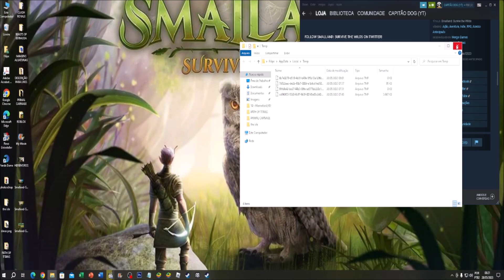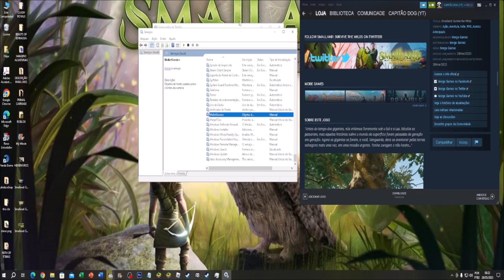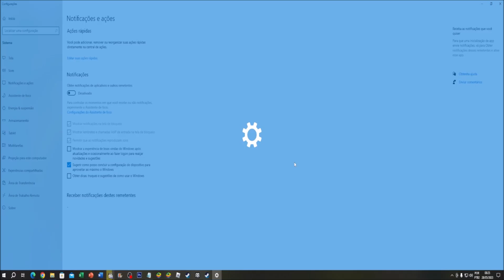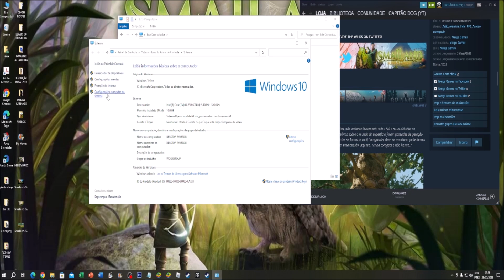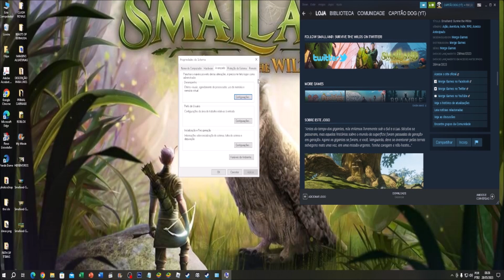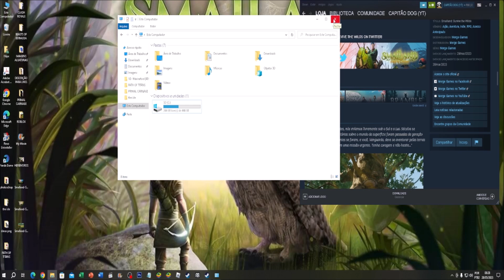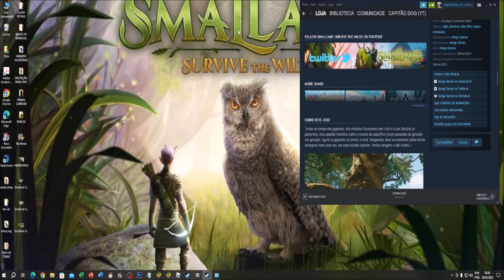COMO JOGAR SMALLAND EM PC FRACO E AUMENTAR O FPS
Nesse video eu ensino a você orimizar e corrigir todos os erros no seu smalland , aumentando o desempenho do seu computador.

Smalland é um jogo de mundo aberto com um tremendo foco em exploração e aventura,
que se trata principalmente das experiências vividas pelos jogadores nos arredores
do mundo gigante/minúsculo do jogo.17 de abr. de 2023

Smalland: Survive the Wilds - É pequeno até em seu conteúdo

Plataformas: PlayStation 4, Nintendo Switch, Xbox One, Microsoft Windows
Data de lançamento inicial: 29 de março de 2023
Gêneros: Jogo eletrônico de sobrevivência, Mundo aberto, MAIS
Desenvolvedor: Merge Games
Estúdio: Merge Games

Meu Setup
Placa de Video: AMD RX 560 TI
Processador: I3 7º GERAÇÃO 7100
Memoria Ram:  16 GB RAM
HD: 1 TERA
Fonte: 600 W
Monitor: LG ULTRAWIDE 25"
Windows 10 Home : 64 BITS